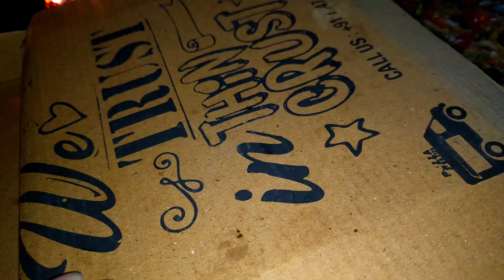Pizza on fire🔥🔥🔥🔥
Best pizza in Nagpur
place - Pizza on fire ( food truck is now opened for delivery and takeaways) , near Hislop college, Nagpur
Here is the giveaway you can check it on instagram and participate to win dessert pizza😋😋😋
checkout on instagram for more details.
They serve best pizza in Nagpur
Thin base
cheesy toppings
side orders
and many more options are available
this place is my personal favourite.
do visit 😊 and share your feedback with me 😋
celebrating world food day on 16th Oct
they are now serving gourmet pizza as well.